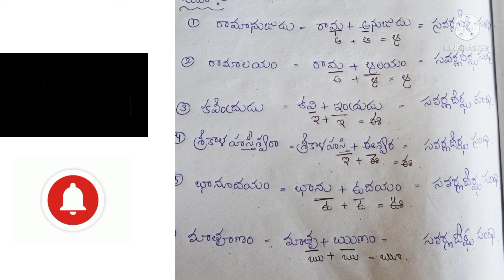తెలుగు వ్యాకరణం (సవర్ణదీర్ఘ సంధి) Savarnadeega sandi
Savarnadeega sandi
సవర్ణదీర్ఘ సంధి
Savarnadeega sandi
సవర్ణదీర్ఘ సంధి

Savarnadeega sandi
సవర్ణదీర్ఘ సంధి
Savarnadeega sandi
సవర్ణదీర్ఘ సంధి

Savarnadeega sandi
సవర్ణదీర్ఘ సంధి
Savarnadeega sandi
సవర్ణదీర్ఘ సంధి

Savarnadeega sandi
సవర్ణదీర్ఘ సంధి
Savarnadeega sandi
సవర్ణదీర్ఘ సంధి

Savarnadeega sandi
సవర్ణదీర్ఘ సంధి
Savarnadeega sandi
సవర్ణదీర్ఘ సంధి

Savarnadeega sandi
సవర్ణదీర్ఘ సంధి
Savarnadeega sandi
సవర్ణదీర్ఘ సంధి

Savarnadeega sandi
సవర్ణదీర్ఘ సంధి
Savarnadeega sandi
సవర్ణదీర్ఘ సంధి

Savarnadeega sandi
సవర్ణదీర్ఘ సంధి
Savarnadeega sandi
సవర్ణదీర్ఘ సంధి

Savarnadeega sandi
సవర్ణదీర్ఘ సంధి
Savarnadeega sandi
సవర్ణదీర్ఘ సంధి

Savarnadeega sandi
సవర్ణదీర్ఘ సంధి
Savarnadeega sandi
సవర్ణదీర్ఘ సంధి

Savarnadeega sandi
సవర్ణదీర్ఘ సంధి
Savarnadeega sandi
సవర్ణదీర్ఘ సంధి

Savarnadeega sandi
సవర్ణదీర్ఘ సంధి
Savarnadeega sandi
సవర్ణదీర్ఘ సంధి

Savarnadeega sandi
సవర్ణదీర్ఘ సంధి
Savarnadeega sandi
సవర్ణదీర్ఘ సంధి

Savarnadeega sandi
సవర్ణదీర్ఘ సంధి
Savarnadeega sandi
సవర్ణదీర్ఘ సంధి

Savarnadeega sandi
సవర్ణదీర్ఘ సంధి
Savarnadeega sandi
సవర్ణదీర్ఘ సంధి

Savarnadeega sandi
సవర్ణదీర్ఘ సంధి
Savarnadeega sandi
సవర్ణదీర్ఘ సంధి

Savarnadeega sandi
సవర్ణదీర్ఘ సంధి
Savarnadeega sandi
సవర్ణదీర్ఘ సంధి

Savarnadeega sandi
సవర్ణదీర్ఘ సంధి
Savarnadeega sandi
సవర్ణదీర్ఘ సంధి

Savarnadeega sandi
సవర్ణదీర్ఘ సంధి
Savarnadeega sandi
సవర్ణదీర్ఘ సంధి

Savarnadeega sandi
సవర్ణదీర్ఘ సంధి
Savarnadeega sandi
సవర్ణదీర్ఘ సంధి

Savarnadeega sandi
సవర్ణదీర్ఘ సంధి
Savarnadeega sandi
సవర్ణదీర్ఘ సంధి

Savarnadeega sandi
సవర్ణదీర్ఘ సంధి
Savarnadeega sandi
సవర్ణదీర్ఘ సంధి

Savarnadeega sandi
సవర్ణదీర్ఘ సంధి
Savarnadeega sandi
సవర్ణదీర్ఘ సంధి

Savarnadeega sandi
సవర్ణదీర్ఘ సంధి
Savarnadeega sandi
సవర్ణదీర్ఘ సంధి

Savarnadeega sandi
సవర్ణదీర్ఘ సంధి
Savarnadeega sandi
సవర్ణదీర్ఘ సంధి

Savarnadeega sandi
సవర్ణదీర్ఘ సంధి
Savarnadeega sandi
సవర్ణదీర్ఘ సంధి

Savarnadeega sandi
సవర్ణదీర్ఘ సంధి
Savarnadeega sandi
సవర్ణదీర్ఘ సంధి

Savarnadeega sandi
సవర్ణదీర్ఘ సంధి
Savarnadeega sandi
సవర్ణదీర్ఘ సంధి

Savarnadeega sandi
సవర్ణదీర్ఘ సంధి
Savarnadeega sandi
సవర్ణదీర్ఘ సంధి

Savarnadeega sandi
సవర్ణదీర్ఘ సంధి
Savarnadeega sandi
సవర్ణదీర్ఘ సంధి

Savarnadeega sandi
సవర్ణదీర్ఘ సంధి
Savarnadeega sandi
సవర్ణదీర్ఘ సంధి

Savarnadeega sandi
సవర్ణదీర్ఘ సంధి
Savarnadeega sandi
సవర్ణదీర్ఘ సంధి

Savarnadeega sandi
సవర్ణదీర్ఘ సంధి
Savarnadeega sandi
సవర్ణదీర్ఘ సంధి

Savarnadeega sandi
సవర్ణదీర్ఘ సంధి
Savarnadeega sandi
సవర్ణదీర్ఘ సంధి

Savarnadeega sandi
సవర్ణదీర్ఘ సంధి
Savarnadeega sandi
సవర్ణదీర్ఘ సంధి

Savarnadeega sandi
సవర్ణదీర్ఘ సంధి
Savarnadeega sandi
సవర్ణదీర్ఘ సంధి

Savarnadeega sandi
సవర్ణదీర్ఘ సంధి
Savarnadeega sandi
సవర్ణదీర్ఘ సంధి

Savarnadeega sandi
సవర్ణదీర్ఘ సంధి
Savarnadeega sandi
సవర్ణదీర్ఘ సంధి

Savarnadeega sandi
సవర్ణదీర్ఘ సంధి
Savarnadeega sandi
సవర్ణదీర్ఘ సంధి

Savarnadeega sandi
సవర్ణదీర్ఘ సంధి
Savarnadeega sandi
సవర్ణదీర్ఘ సంధి

Savarnadeega sandi
సవర్ణదీర్ఘ సంధి
Savarnadeega sandi
సవర్ణదీర్ఘ సంధి

Savarnadeega sandi
సవర్ణదీర్ఘ సంధి
Savarnadeega sandi
సవర్ణదీర్ఘ సంధి

Savarnadeega sandi
సవర్ణదీర్ఘ సంధి
Savarnadeega sandi
సవర్ణదీర్ఘ సంధి

Savarnadeega sandi
సవర్ణదీర్ఘ సంధి
Savarnadeega sandi
సవర్ణదీర్ఘ సంధి

Savarnadeega sandi
సవర్ణదీర్ఘ సంధి
Savarnadeega sandi
సవర్ణదీర్ఘ సంధి

Savarnadeega sandi
సవర్ణదీర్ఘ సంధి
Savarnadeega sandi
సవర్ణదీర్ఘ సంధి

Savarnadeega sandi
సవర్ణదీర్ఘ సంధి
Savarnadeega sandi
సవర్ణదీర్ఘ సంధి

Savarnadeega sandi
సవర్ణదీర్ఘ సంధి
Savarnadeega sandi
సవర్ణదీర్ఘ సంధి

Savarnadeega sandi
సవర్ణదీర్ఘ సంధి
Savarnadeega sandi
సవర్ణదీర్ఘ సంధి

Savarnadeega sandi
సవర్ణదీర్ఘ సంధి
Savarnadeega sandi
సవర్ణదీర్ఘ సంధి

Savarnadeega sandi
సవర్ణదీర్ఘ సంధి
Savarnadeega sandi
సవర్ణదీర్ఘ సంధి

Savarnadeega sandi
సవర్ణదీర్ఘ సంధి
Savarnadeega sandi
సవర్ణదీర్ఘ సంధి

Savarnadeega sandi
సవర్ణదీర్ఘ సంధి
Savarnadeega sandi
సవర్ణదీర్ఘ సంధి

Savarnadeega sandi
సవర్ణదీర్ఘ సంధి
Savarnadeega sandi
సవర్ణదీర్ఘ సంధి

Savarnadeega sandi
సవర్ణదీర్ఘ సంధి
Savarnadeega sandi
సవర్ణదీర్ఘ సంధి

Savarnadeega sandi
సవర్ణదీర్ఘ సంధి
Savarnadeega sandi
సవర్ణదీర్ఘ సంధి

Savarnadeega sandi
సవర్ణదీర్ఘ సంధి
Savarnadeega sandi
సవర్ణదీర్ఘ సంధి

Savarnadeega sandi
సవర్ణదీర్ఘ సంధి
Savarnadeega sandi
సవర్ణదీర్ఘ సంధి

Savarnadeega sandi
సవర్ణదీర్ఘ సంధి
Savarnadeega sandi
సవర్ణదీర్ఘ సంధి

Savarnadeega sandi
సవర్ణదీర్ఘ సంధి
Savarnadeega sandi
సవర్ణదీర్ఘ సంధి

Savarnadeega sandi
సవర్ణదీర్ఘ సంధి
Savarnadeega sandi
సవర్ణదీర్ఘ సంధి

Savarnadeega sandi
సవర్ణదీర్ఘ సంధి
Savarnadeega sandi
సవర్ణదీర్ఘ సంధి

Savarnadeega sandi
సవర్ణదీర్ఘ సంధి
Savarnadeega sandi
సవర్ణదీర్ఘ సంధి

Savarnadeega sandi
సవర్ణదీర్ఘ సంధి
Savarnadeega sandi
సవర్ణదీర్ఘ సంధి

Savarnadeega sandi
సవర్ణదీర్ఘ సంధి
Savarnadeega sandi
సవర్ణదీర్ఘ సంధి

Savarnadeega sandi
సవర్ణదీర్ఘ సంధి
Savarnadeega sandi
సవర్ణదీర్ఘ సంధి

Savarnadeega sandi
సవర్ణదీర్ఘ సంధి
Savarnadeega sandi
సవర్ణదీర్ఘ సంధి

Savarnadeega sandi
సవర్ణదీర్ఘ సంధి
Savarnadeega sandi
సవర్ణదీర్ఘ సంధి

Savarnadeega sandi
సవర్ణదీర్ఘ సంధి
Savarnadeega sandi
సవర్ణదీర్ఘ సంధి

Savarnadeega sandi
సవర్ణదీర్ఘ సంధి
Savarnadeega sandi
సవర్ణదీర్ఘ సంధి